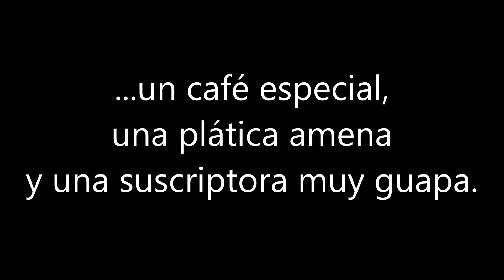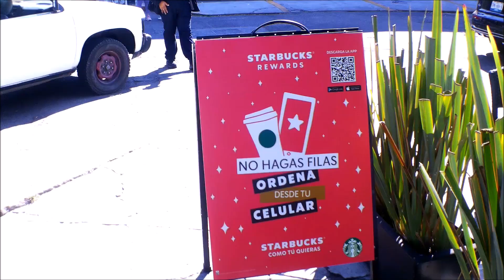Estoy muy NERVIOSO. Mi guapa y fiel SUSCRIPTORA me invitó a un café.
¡Muchas Gracias!
 DONACIONES AL CANAL (¡MUCHAS GRACIAS!):
BBVA Cuenta CLABE: 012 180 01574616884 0